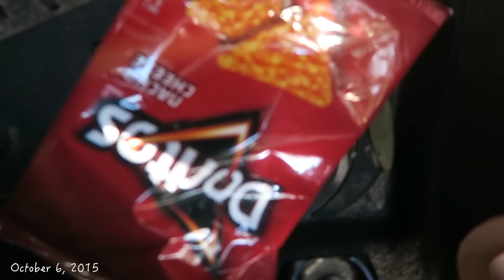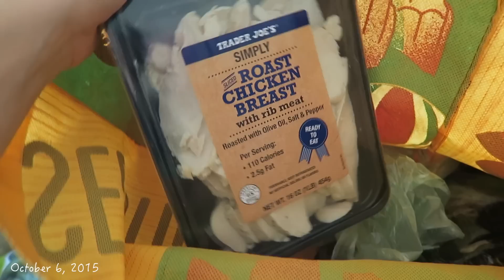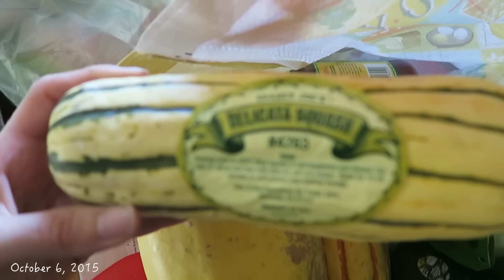LATE NIGHT WORKOUT!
in this vlog, we go from crazy driving rants, to grocery hauls, to late night workouts! :D thumbs up if you're liking these daily vlogs!! love you guys :)